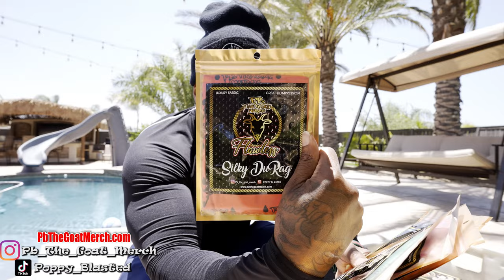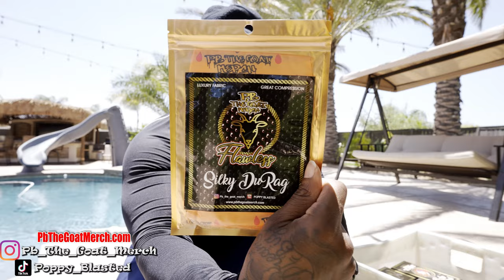THE BEST ALL NATURAL 360 WAVE PRODUCTS TO USE IN THE SUMMER!!!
Pb Gang!!! In this video im showing yaw the best products to use in the summer!!!

WAVY WORDS